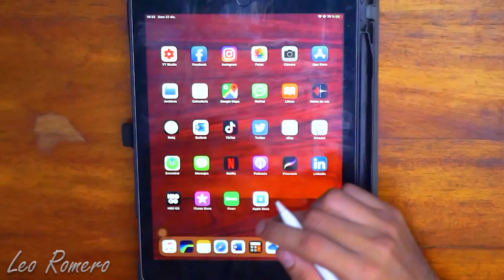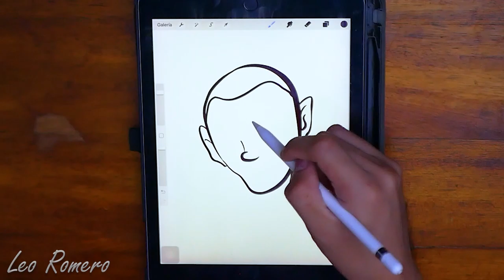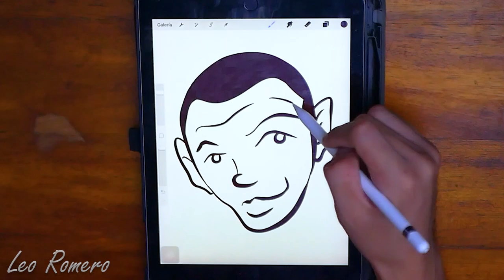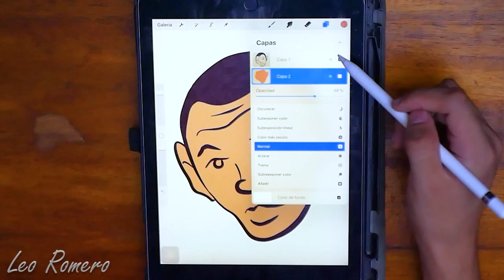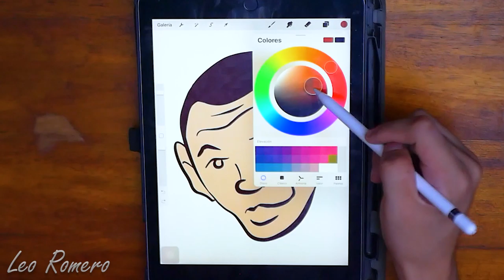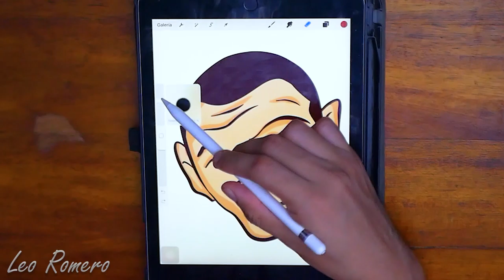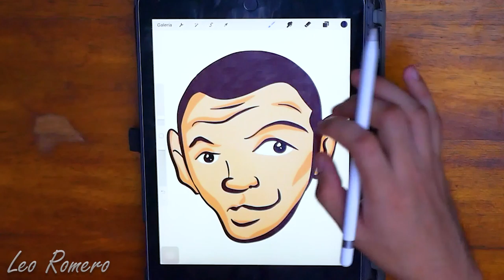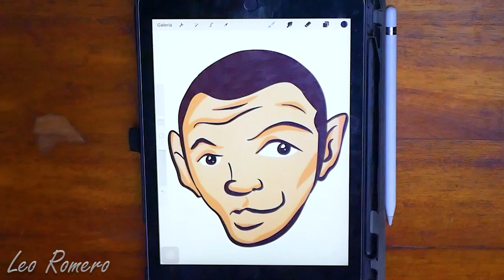DRAWING A BIG EARS QUICK CARTOON / My procreate process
Hi, today I share a quick drawing I made ,this is the long video